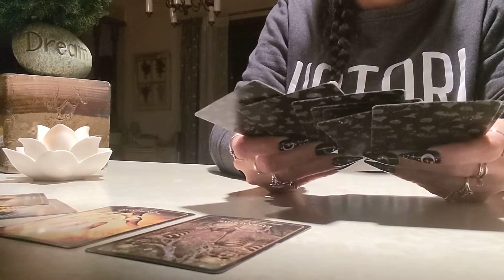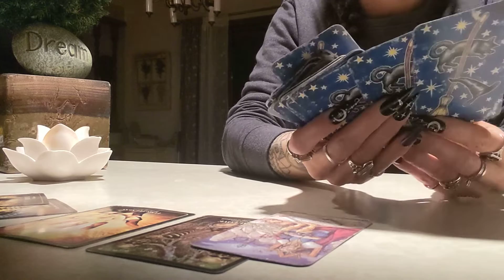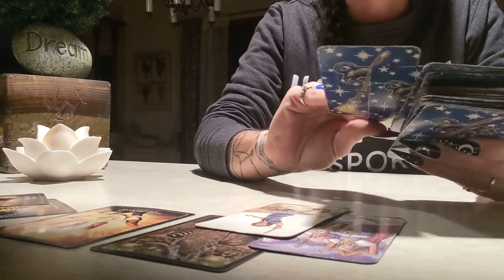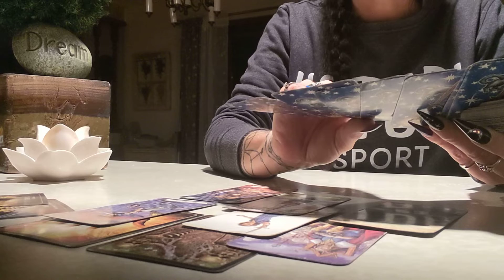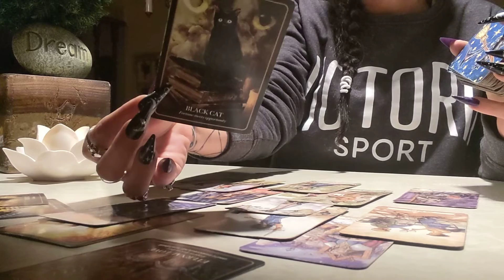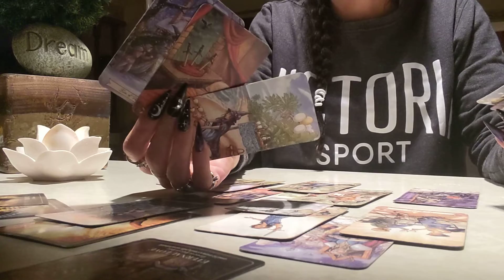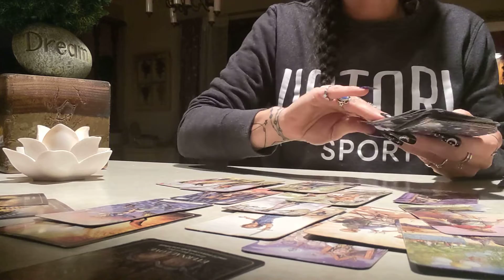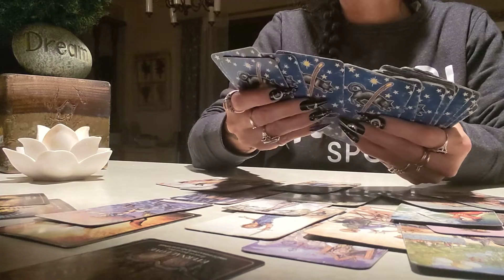October 2022: Ophiuchus ⛎🐍 Forgiveness~Eternal 💕 Luv